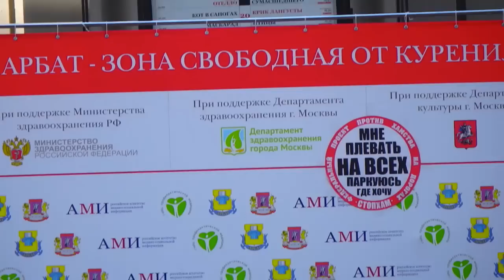Мой Арбат . Арбат против курения!